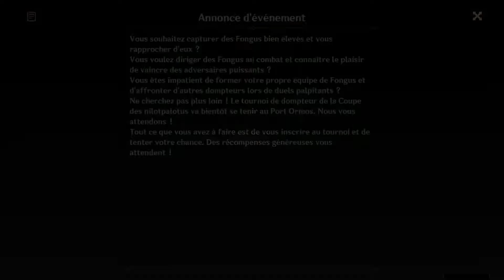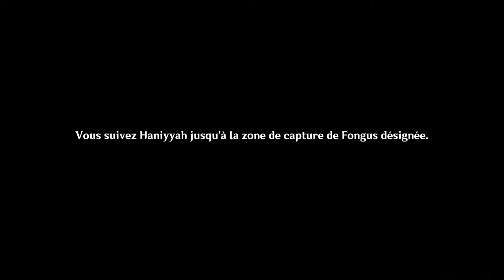Quête d'histoires - Chahut de Fongus - Acte 1 - Genshin Impact 3.2